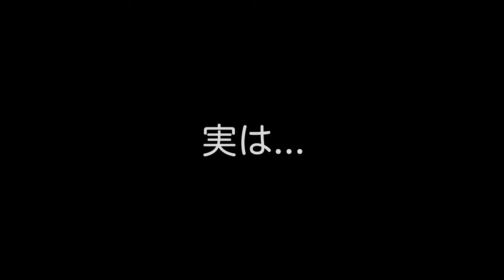猫ライオンの悲しい物語